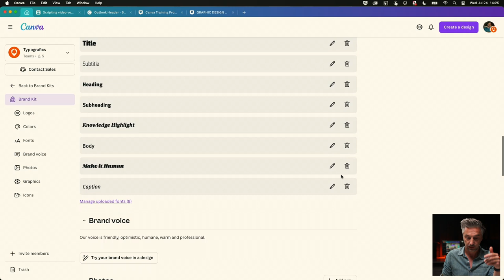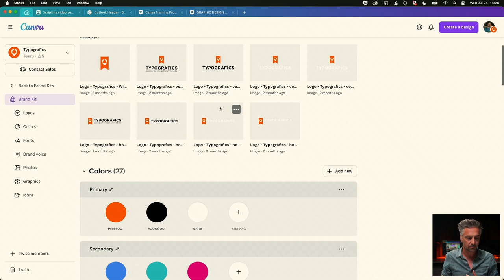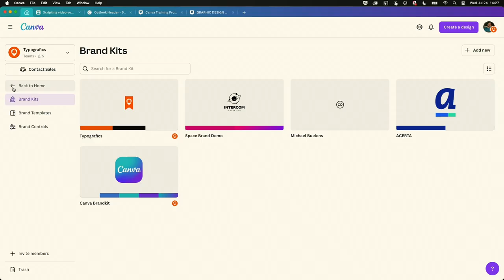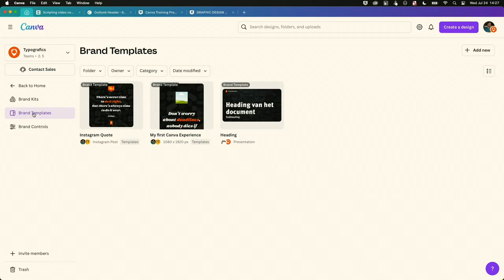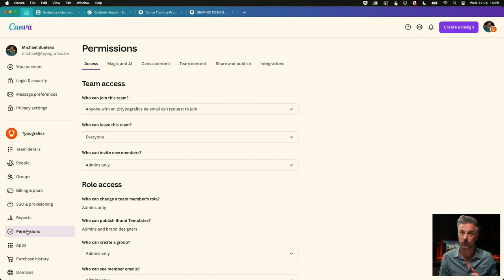Starten met Canva: Bouw je brandkit en templates